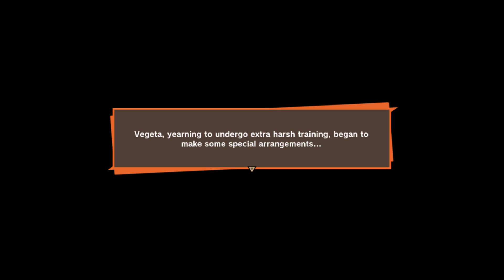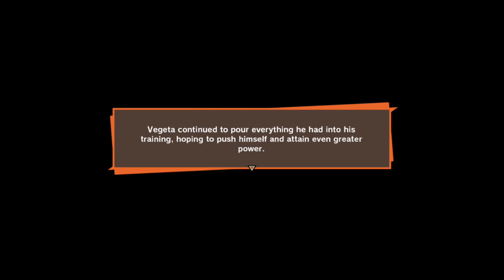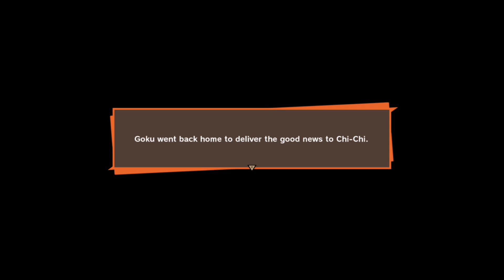PUNCH L-i-N-3 ON DragonBall Z Kakarot Part 12